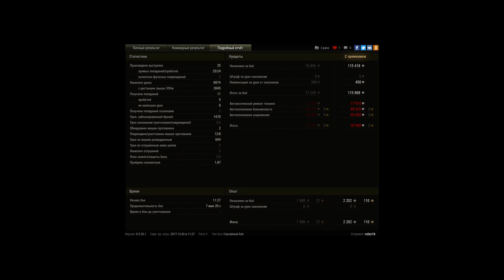Super Conqueror, Вестфилд, Стандартный бой